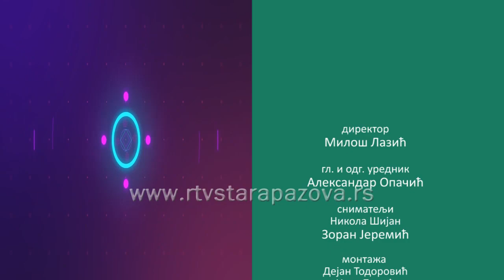Dobar Primer Jelena van der Zijden